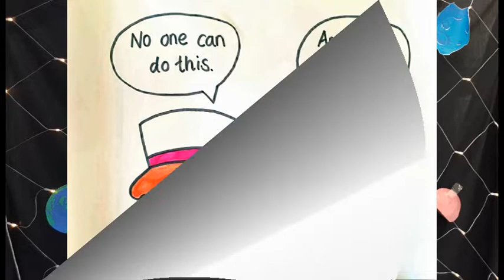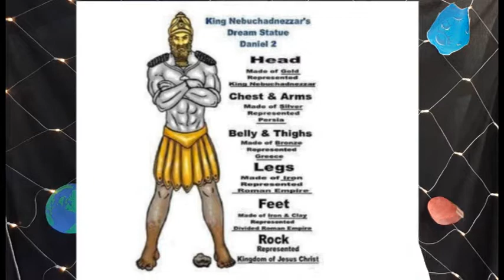Online Holiday Club Ep2 Space Academy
Online holiday club episode 2- Space Academy

Thanks to Jules Harrison for illustrations

Space Academy is a Holiday Club resource produced by Scripture Union (adapted by Exmoor Youth Project)

for more downloads and song links!